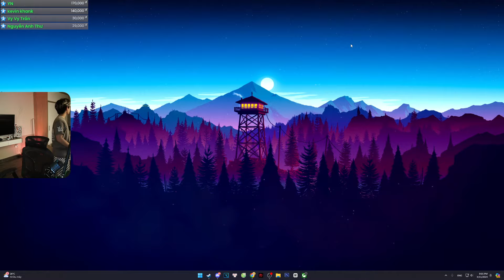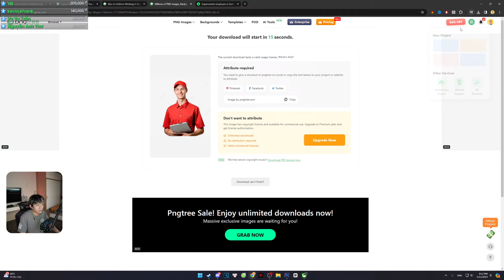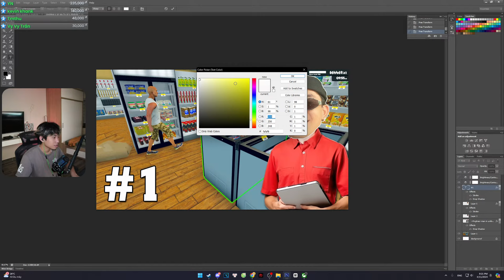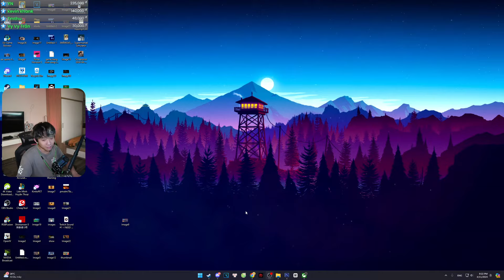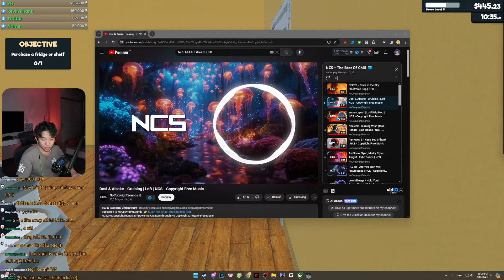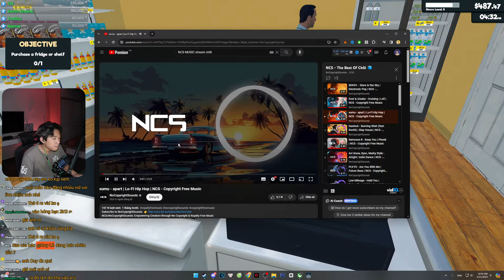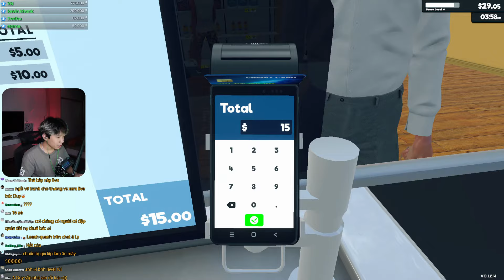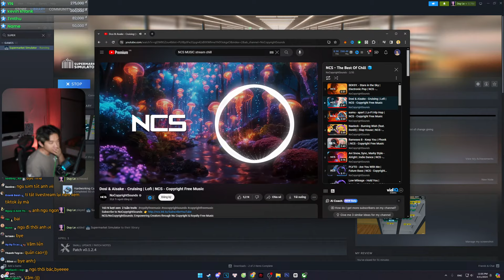TÔI SỞ HỮU NGAY 1 SIÊU THỊ #1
Cám các bạn Hội Viên đã ủng hộ
sacombank